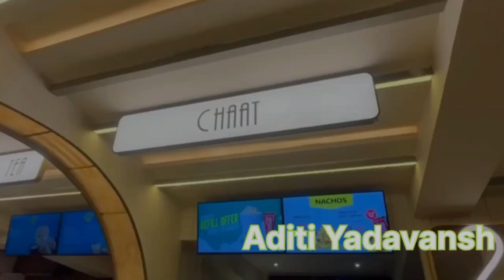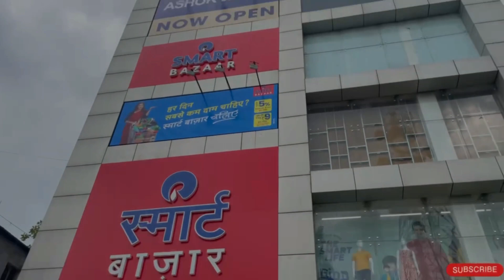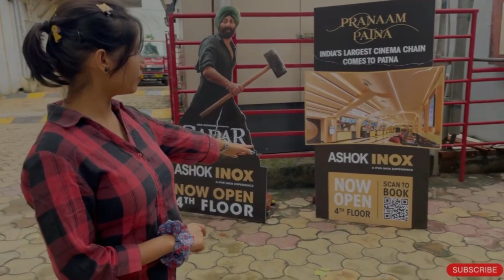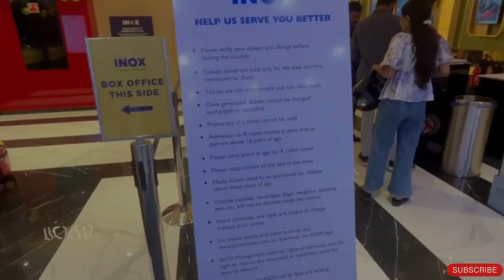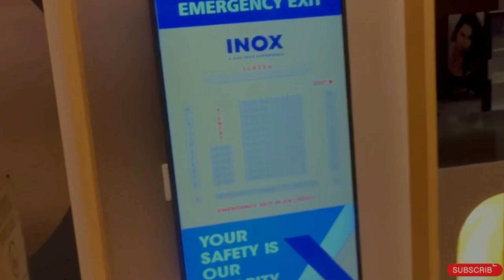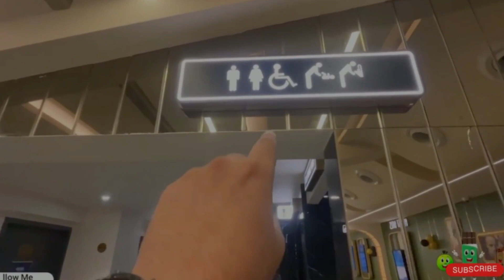Patna का पहला ASHOK INOX Cinema Hall खुल गया😻 || Ashok INOX Patna Now Open 🥳 || Aditi yadavansh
Patna का पहला ASHOK INOX Cinema Hall खुल गया😻| Ashok INOX Patna | Aditi yadavansh